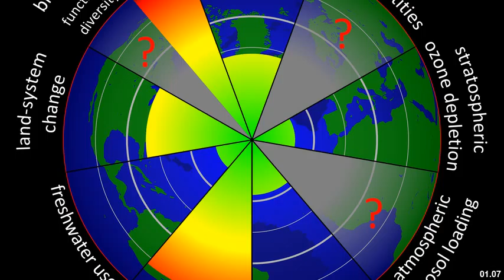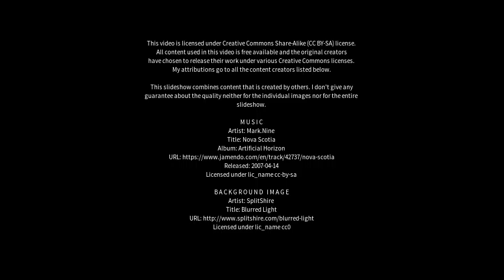Best places to visit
Best places to visit - Raworth (Australia) Best places to visit - Slideshows from all over the world - City trips, nature pictures, etc.